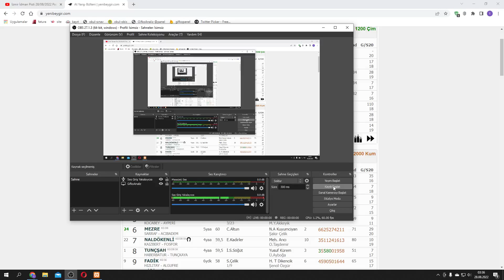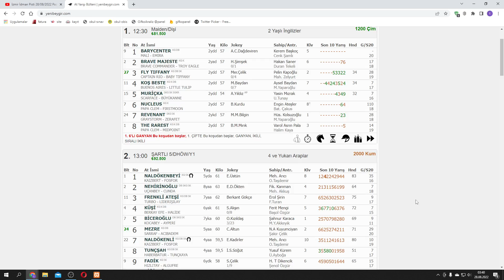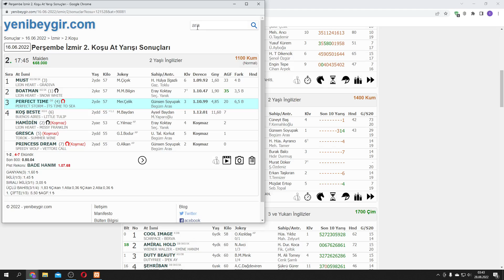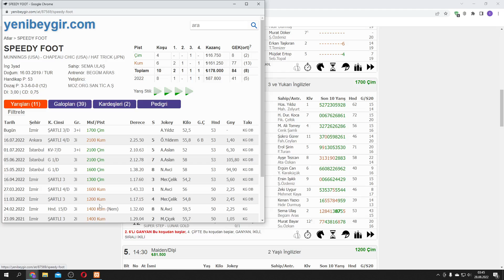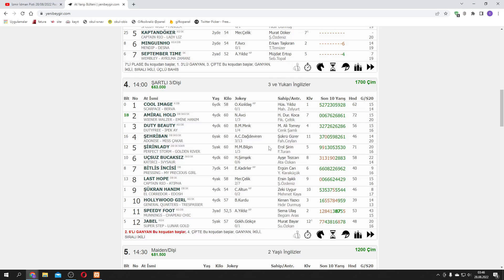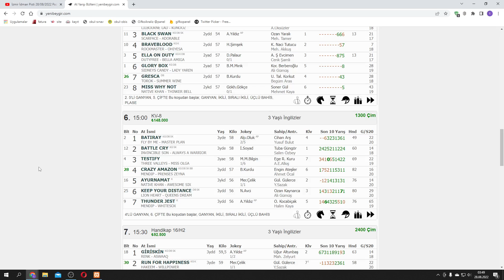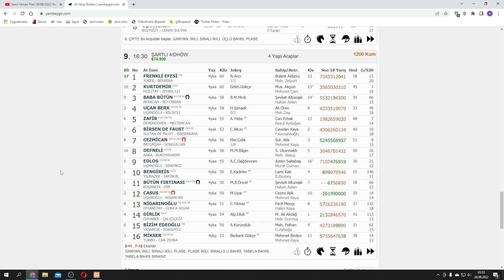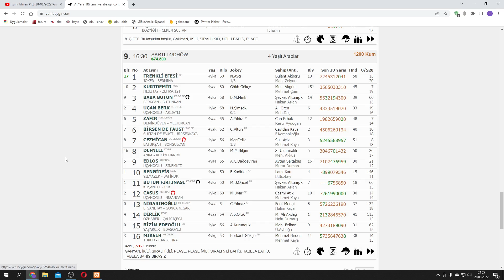(🔥9 TEK ADAYI🔥) 28 AĞUSTOS PAZAR İZMİR AT YARIŞI TAHMİNLERİ ve YORUMLARI